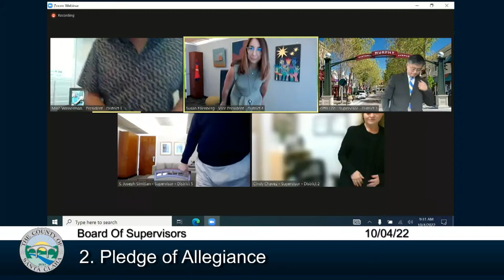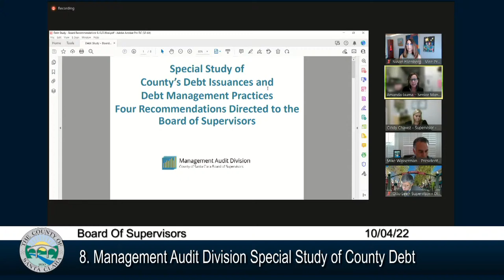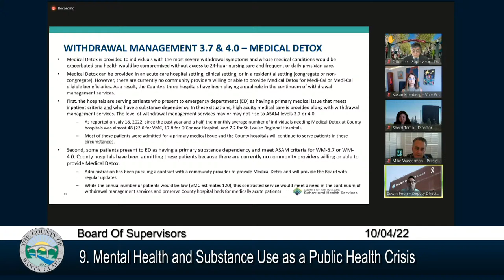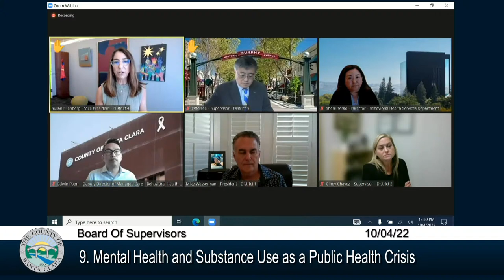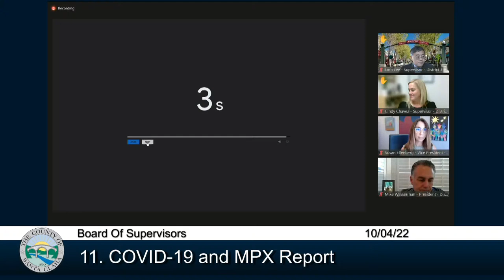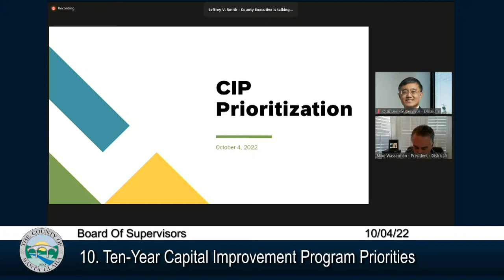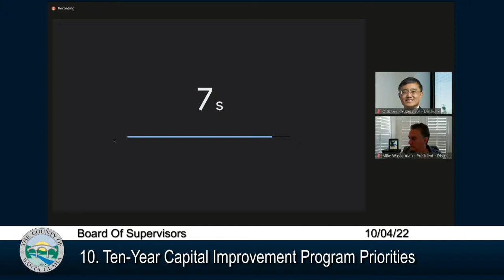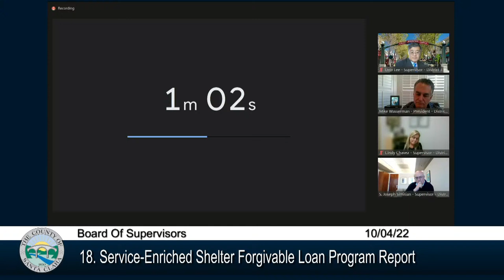Santa Clara County Board of Supervisors October 4, 2022 9:30 AM